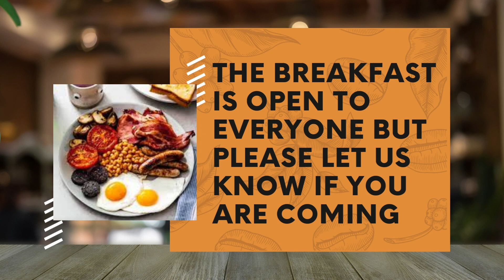Lifestoriesworldwide Breakfast 9:30 Aylesbury 15th July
Breakfast with Sash & Samuel
Saturday 15th July 9.30am
The Plough, Tring Road,  Aylesbury HP20 1JH

Booking.
Open to everyone. Please let us know that you are coming, as the venue
needs to prepare food in advance.

HOW CAN I KNOW GOD | lifestoriesworldwide